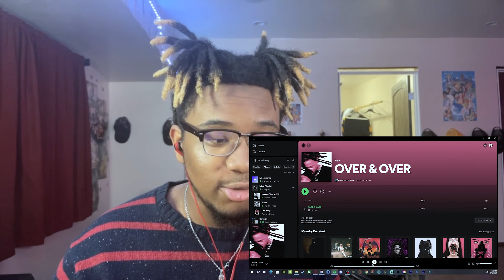Naco reacts to Dro Kenji - OVER & OVER | REACTION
Thank y'all for watching this video we appreciate every last one of you who clicks on this video.

Link To Original Songs below 👇🏾